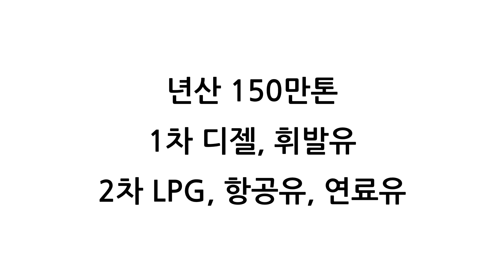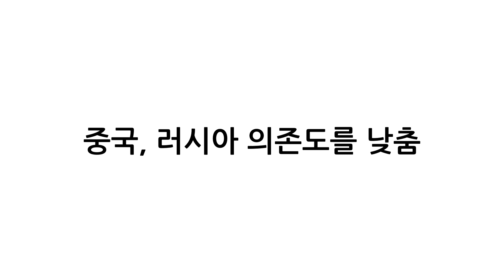몽골 Mongolia Refinery (EIL)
Project : Mogolia refinery
발주처 : Mongol refinery
EPC : EIL
금액 : 12억불
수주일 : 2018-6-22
완공예정 : 2022년